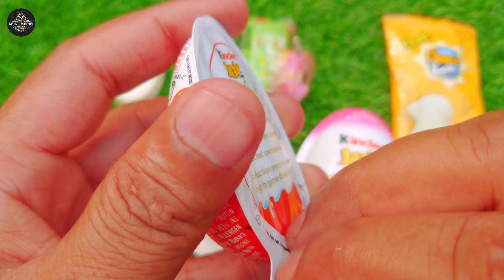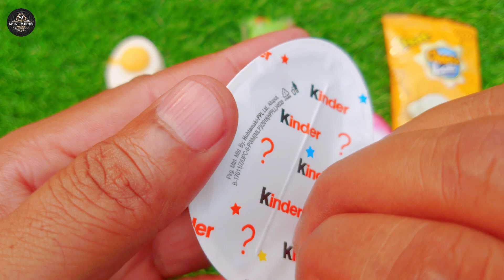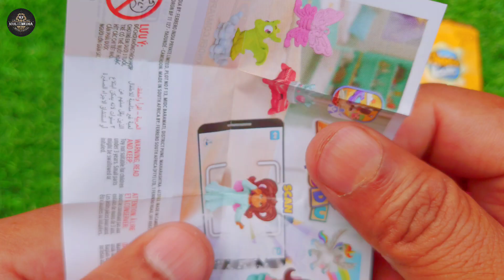Yummy Lots Of Surprise Toys UNBOXING || Beauty Fully Lolipop Candy